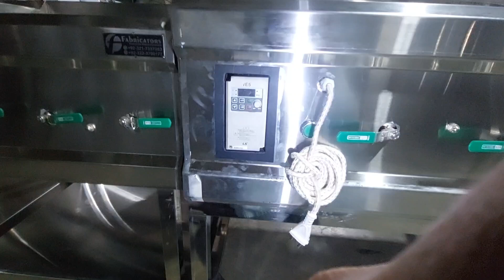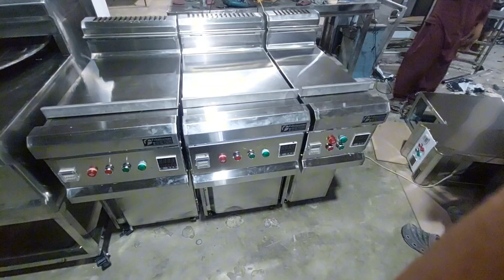Dolmen Mall Karachi Kitchen Equipment ll Fast Food Pakistani Chinese setup Equipment ll Roti plant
Explore the extensive kitchen equipment available at Dolmen Mall Karachi, featuring setups for fast food, Pakistani, and Chinese cuisine. Discover the essential tools and machines used in professional kitchens, including a detailed look at a roti plant. Perfect for anyone interested in culinary equipment or planning to set up their own food business.

In this video, we'll cover:
- A tour of Dolmen Mall Karachi's kitchen equipment stores
- Essential equipment for fast food setups
- Specialized tools for Pakistani and Chinese cuisine
- Detailed demonstration of a roti plant